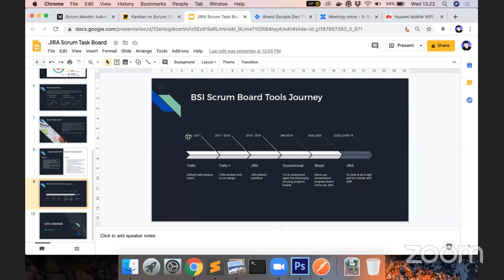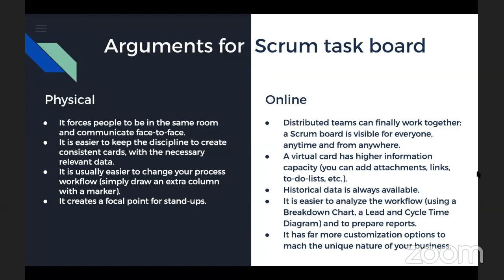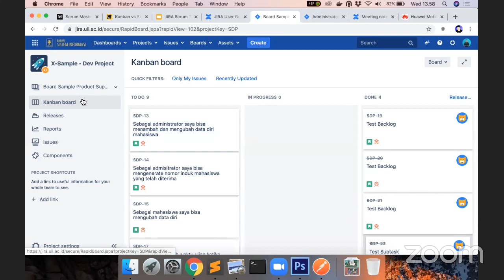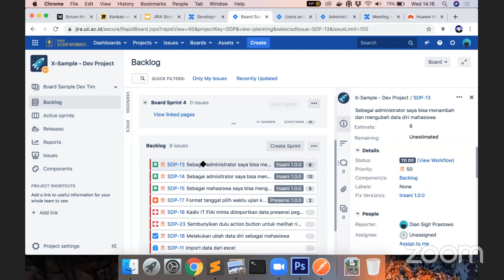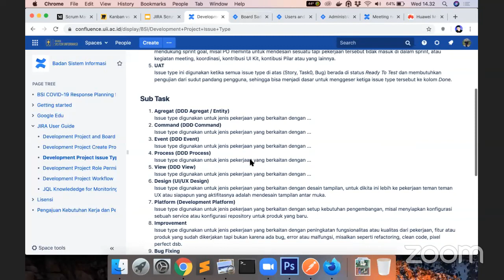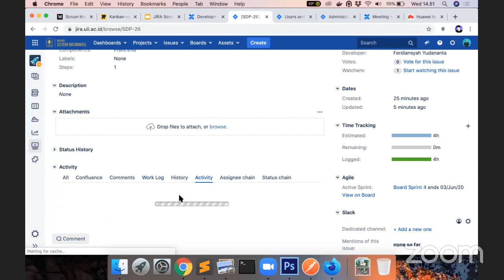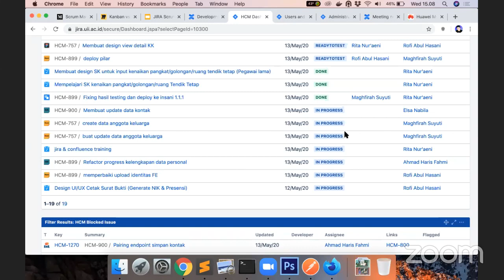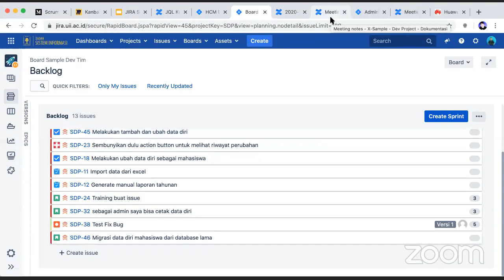UII Academy: JIRA-Confluence